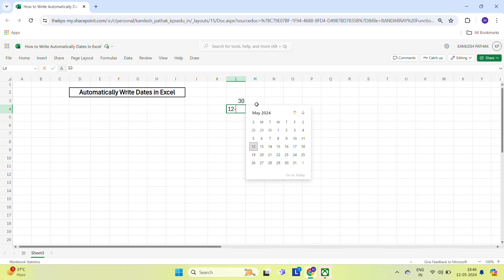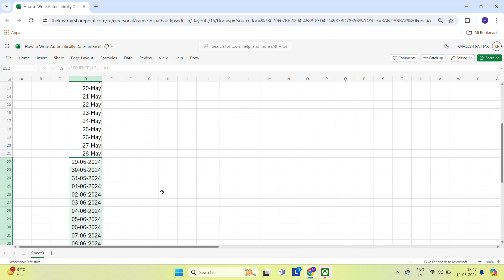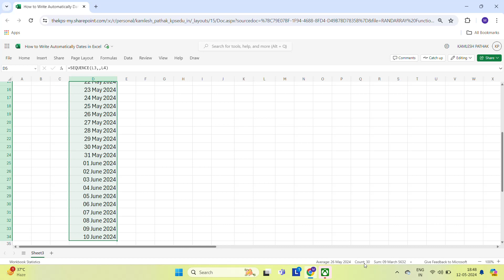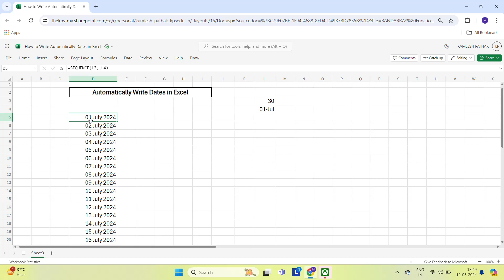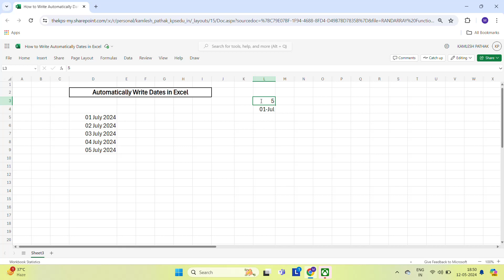Automatically Dates Writes in Excel#How To Automatically Write Dates In Excel#Write Dates In Excel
आज के इस Video में आप Automatically Dates Writes करना सीखेंगे !